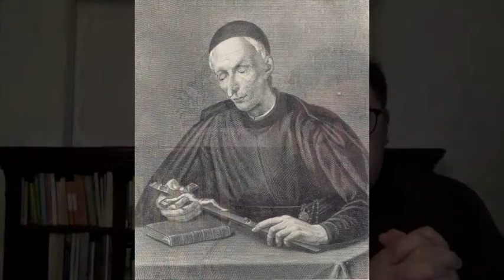St Joseph Pignatelli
Isaac Demase SJ tells about St Joseph Pignatelli who encouraged his fellow Jesuits during a very difficult time in our history.